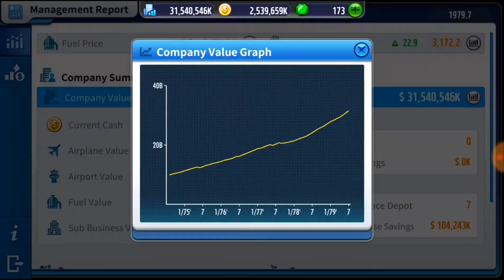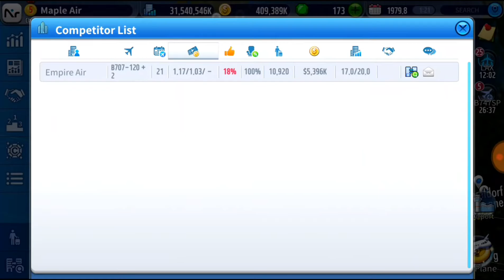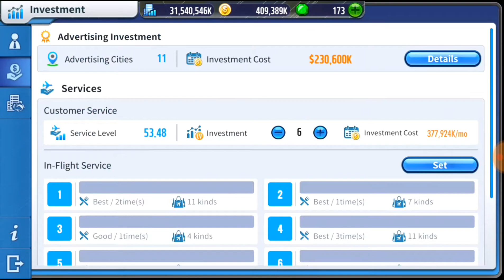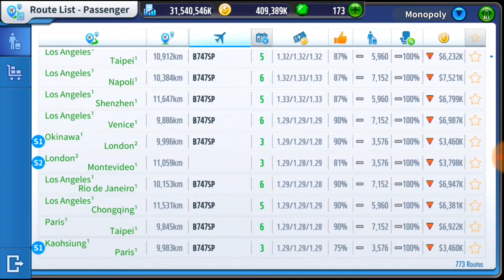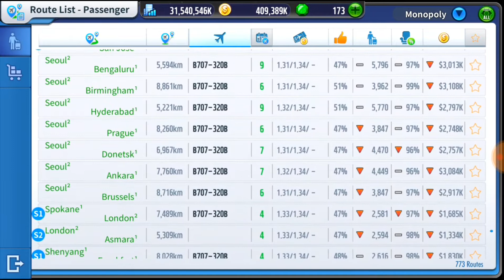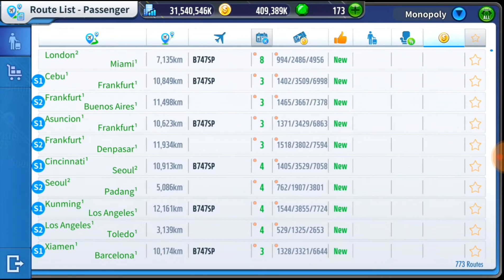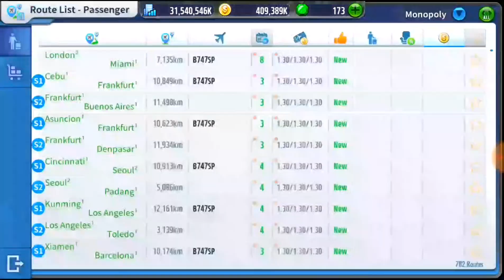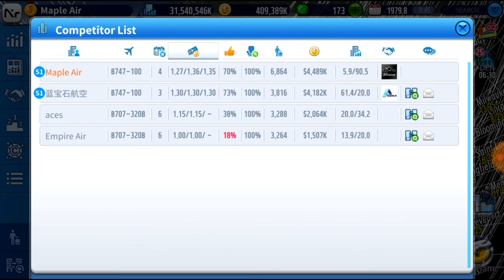Air Tycoon Online 3 Episode 34 Hub Growth